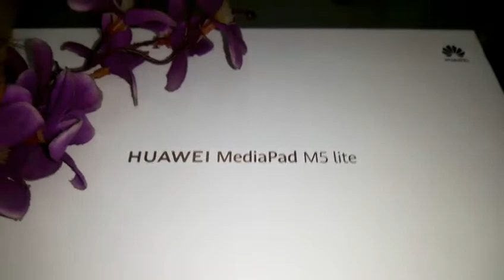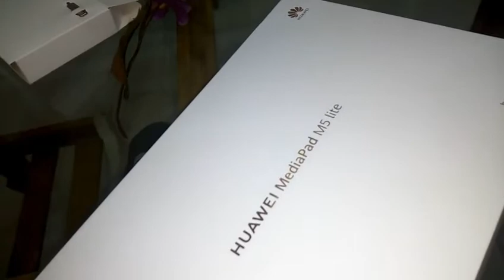Huawei MediaPad M5 lite Covering Box turns into a Decorative Tray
Hey there,,
After a very long gap ,um back with a new video..